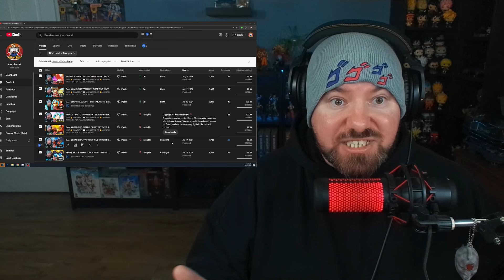We Need to Talk...